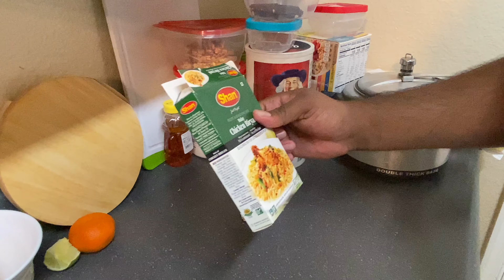मेरी प्यारी बिरयानी | Easiest and Simple Cooking Chicken Dum Biryani | चिकन दम बिरयानी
Hyderabadi Chicken Dum Biryani is a World famous Dish, Video shows step by step Process of Biryani using chicken which is marinated then added cooked rice and then cooked under dum.